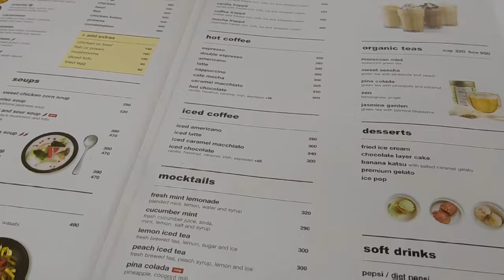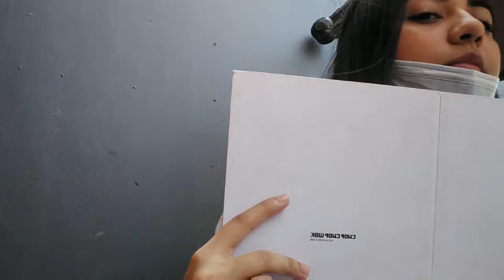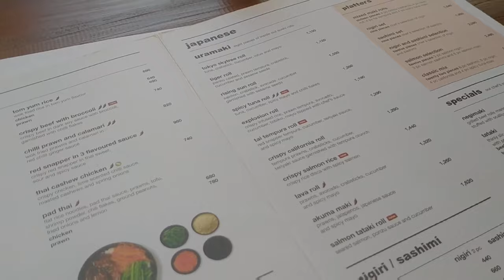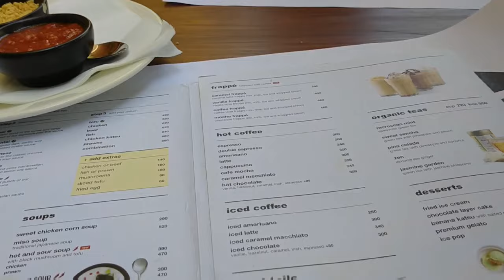Brown Girl tried SUSHI 🍣😋 Chop chop wok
About me (FAQS)
Age. 22
Editing software. Adobe premiere pro cc
Am I in high school ?? No